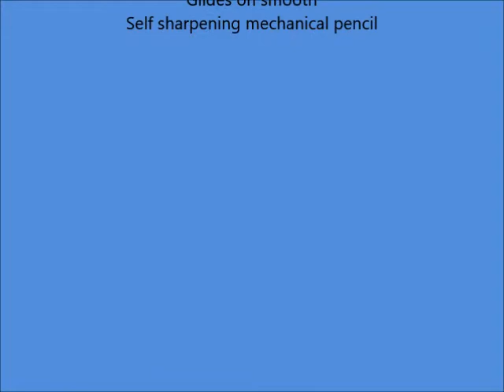Maybelline New York Unstoppable Eyeliner, Onyx 0 01 Ounce